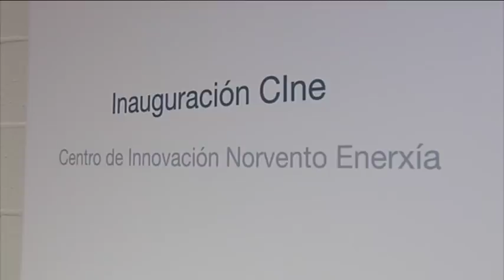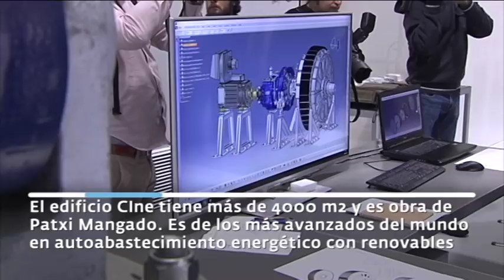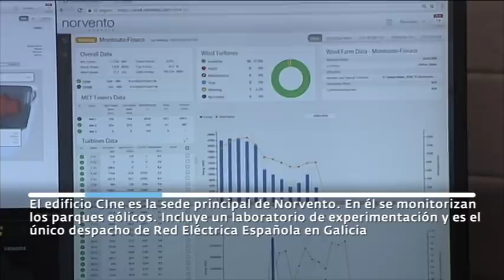Norvento inaugura en Lugo uno de los edificios "más avanzados del mundo"